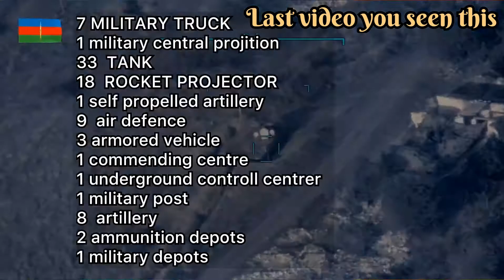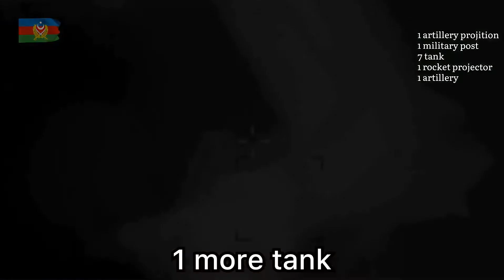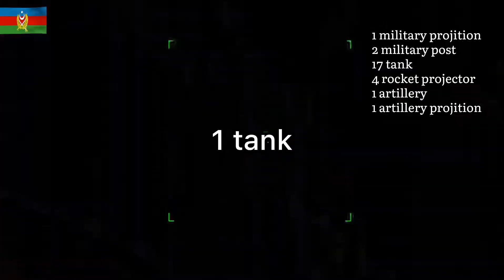Azerbaijan vs Armenia Azerbaijan massive attack 2020 azərbaycan kütləvi hücum və geri alım sahəsi